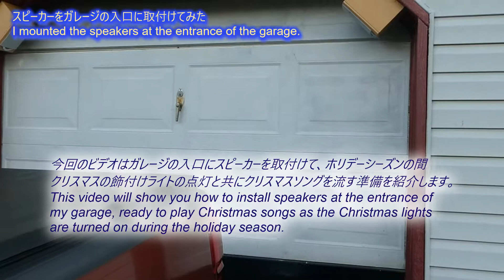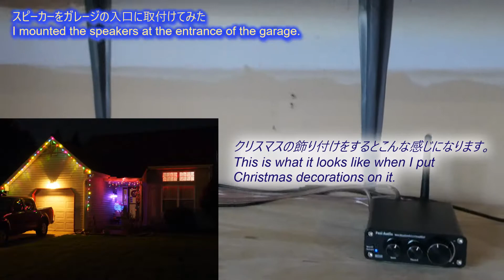スピーカーをガレージの入口に取付けてみた I mounted the speakers at the entrance of the garage.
今回のビデオはガレージの入口にスピーカーを取付けて、ホリデーシーズンの間クリスマスの飾付けライトの点灯と共にクリスマスソングを流す準備を紹介します。This video will show you how to install speakers at the entrance of my garage, ready to play Christmas songs as the Christmas lights are turned on during the holiday season.